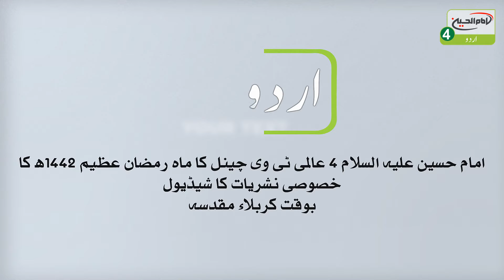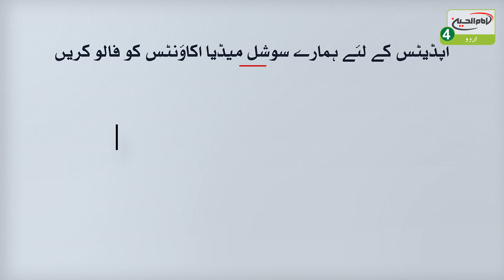Imam Hussein Tv 04 Intro New